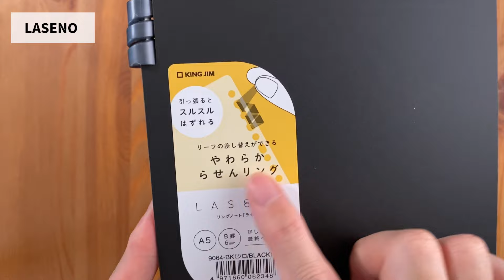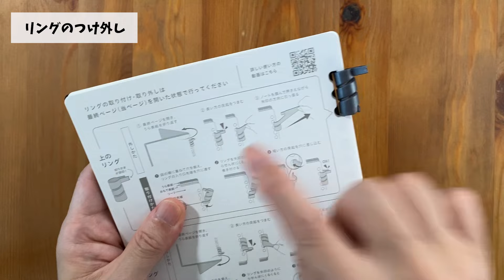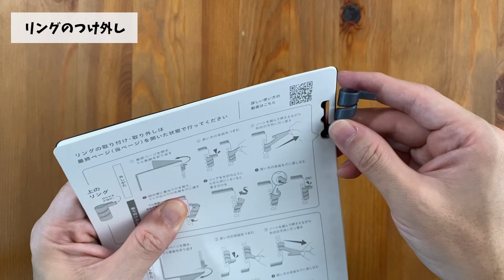ノートレビュー LASENO（ラセーノ）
ラセーノはやわらからせんリングでリングノートの気になるところを乗り越えた究極の１冊なのかもしれません。

サブチャンネルとサードチャンネルあります。↓こちら
書房のそのへんトラベル 〜手帳と散歩と旅行